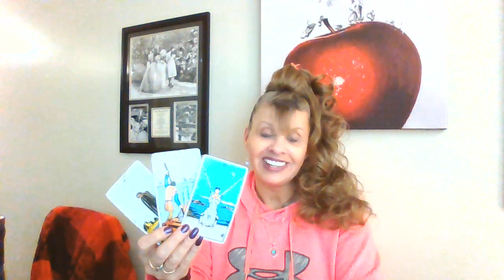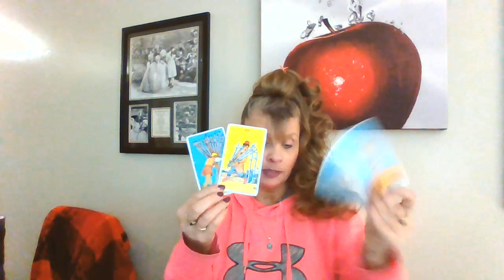ARIES♈ LOVE 💘TAROT DECEMBER INTUITIVE READING "THE ALCHEMIST"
ARIES TAROT LOVE READINGS NOVEMBER

***If you would like to send me something my address is:

22 Parsonage Street
Suite #309